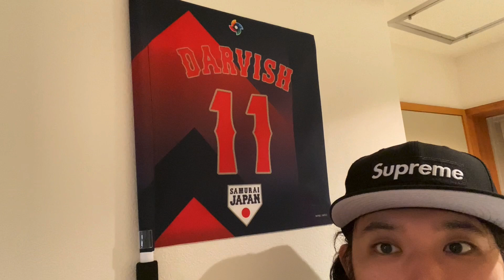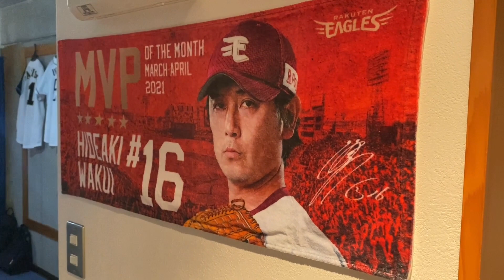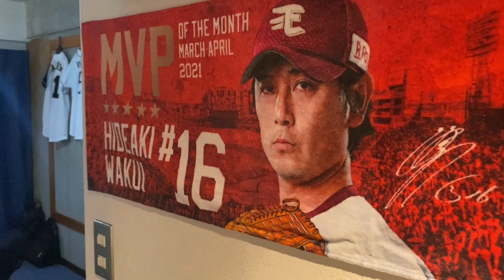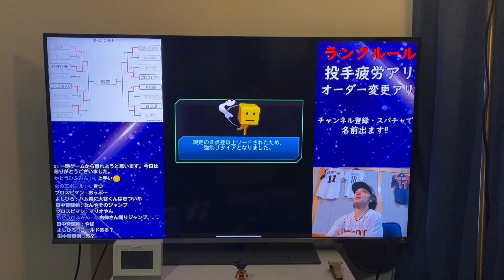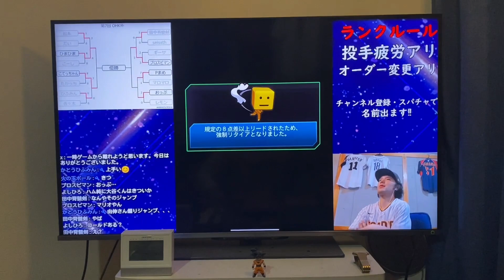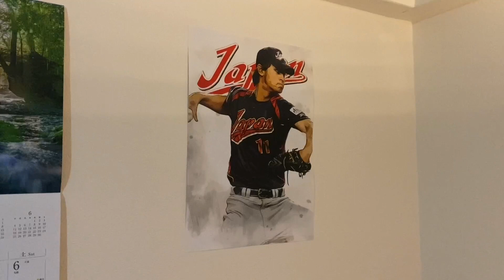【芸人×プロスピA】初めて家賃○○万円⁉の部屋公開します‼お宝グッズ続々登場‼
昨日VIPさんが部屋公開してたので今日は僕です。明日は誰⁉

MusMus、DOVA-SYNDROME [GANO]、H/MIX GALLERY、甘茶の音楽工房、OtoLogic、その他